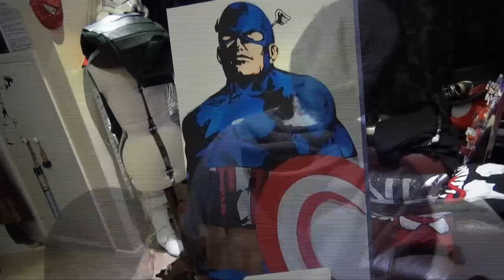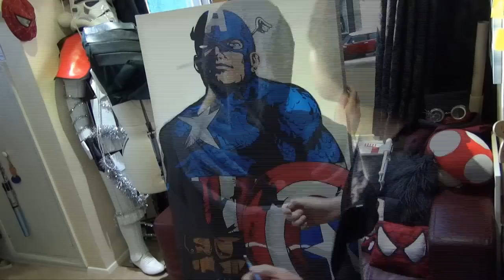Ace Paints: Captain America (Comic)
Speed Paint. Acrylic on canvas. Took around 9 hours to do.